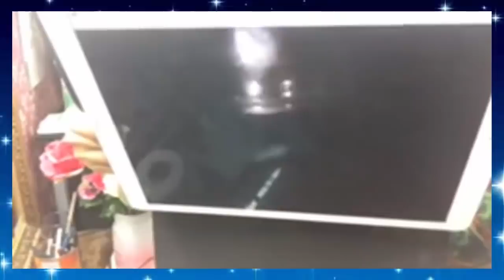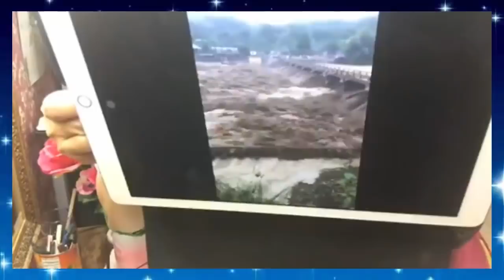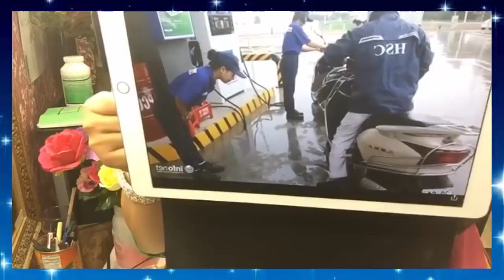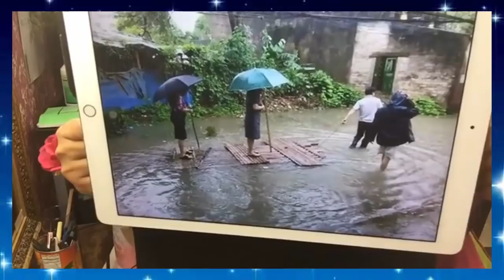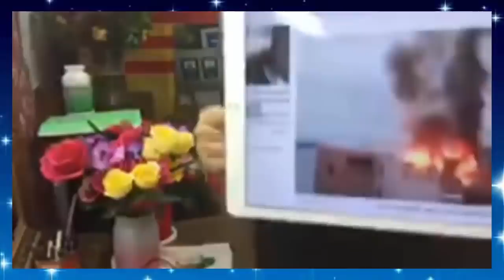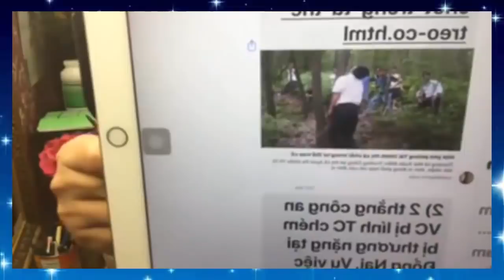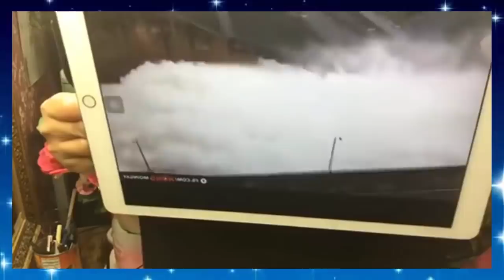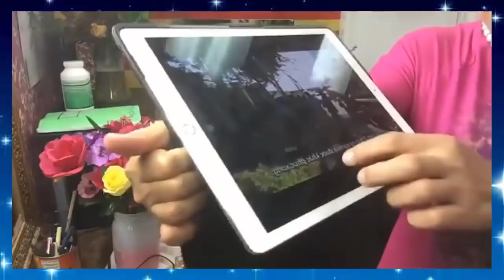Hoài Linh tái mặt khi bị Lisa Phạm chửi thẳng vào mặt là tay sai của Cộng Sản